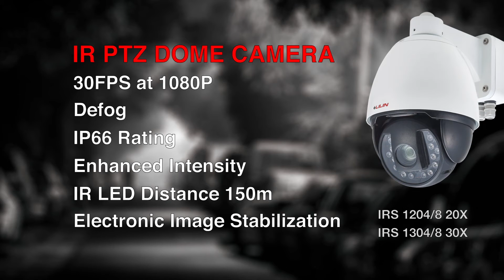LILIN IR PTZ Dome Camera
លោកអ្នកអាចរកទិញកាមេរ៉ាសុវត្ថិភាព LILIN គ្រប់ប្រភេទ គ្រប់ម៉ូដែល នៅក្រុមហ៊ុន PSC Computer